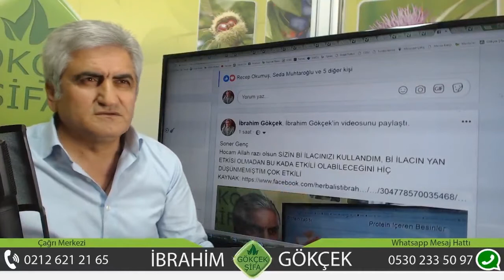Atopik Egzamaya Aloe Vera Jel, Seboreik Egzama'nın Tedavisi, Atopik Dermatit Tedavisi,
Atopik Egzamaya Aloe Vera Jel, Seboreik Egzama'nın Tedavisi, Atopik Dermatit Tedavisi, Alerjik Egzama Tedavisi, Seboreik Dermatit Nedir?, Nasıl Tedavi Edilir?,Aloe Vera ile Yapılan Klinik Araştırmalar, Cilt Hastalıklarına Aloe Vera Jel,